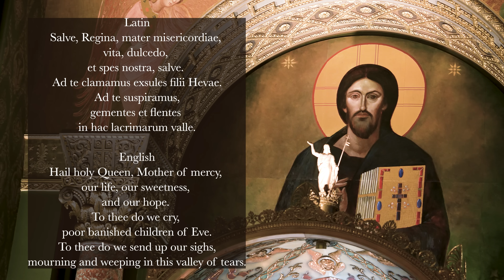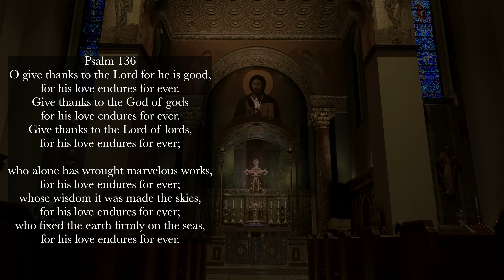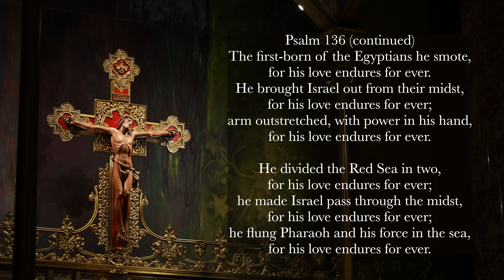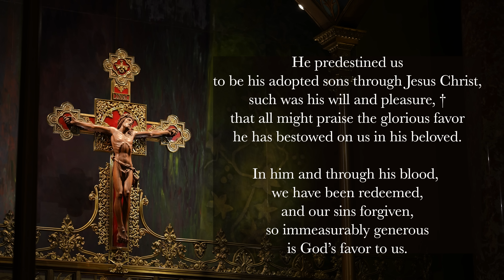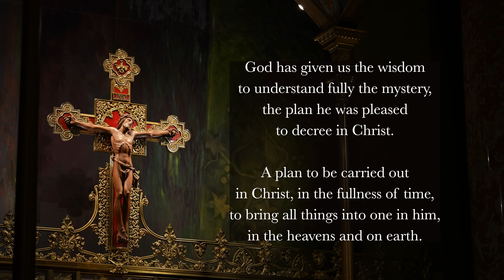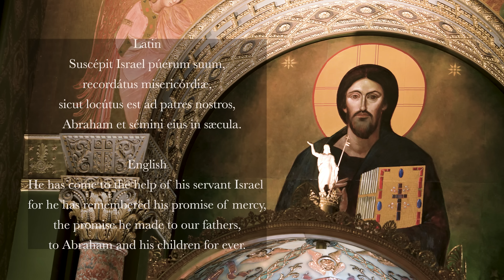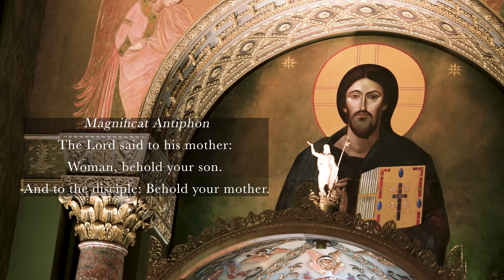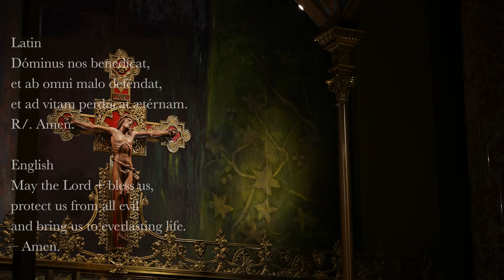5.29.23 Vespers, Monday Evening Prayer of the Liturgy of the Hours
Vespers, Evening Prayer for the 8th Monday in Ordinary Time, May 29, 2023.

00:00 Deus in Adjutorium – "O God, come to my assistance"
00:30 Hymn: Salve Regina
01:57 Psalm 136
03:37 Psalm 136 continued
06:11 Canticle: Ephesians 1v3-10
07:50 Reading: Galatians 4v4-5
08:09 Responsory: Ave Maria, gratia plena, Dominus tecum, benedicta tu in mulieribus
09:08 Magnificat
10:58 Intercessions: "Mary full of grace, intercede for us."
12:16 The Lord’s Prayer
12:54 Concluding Prayers